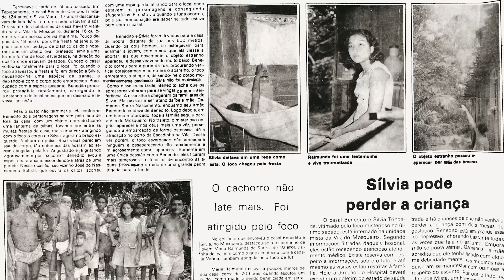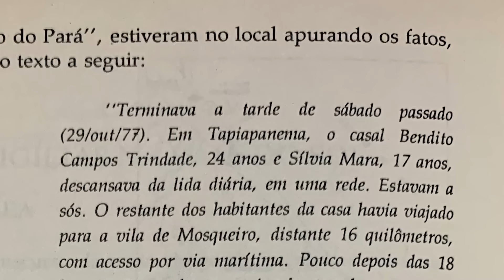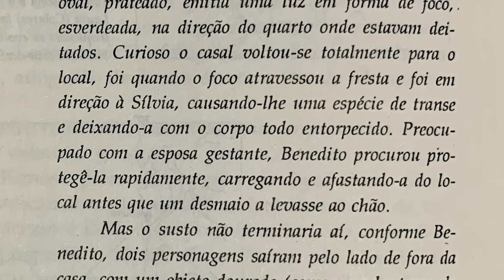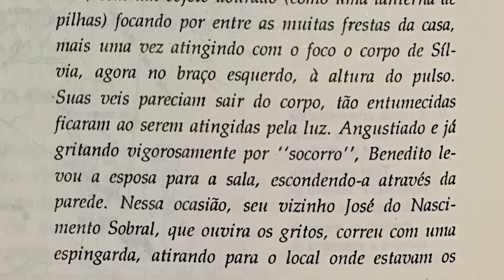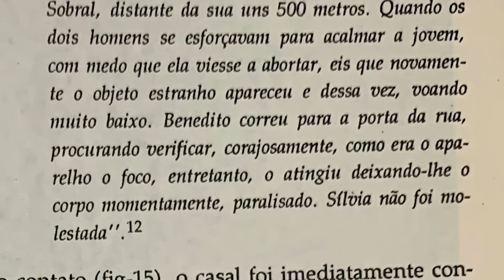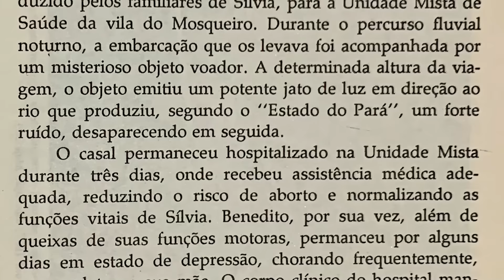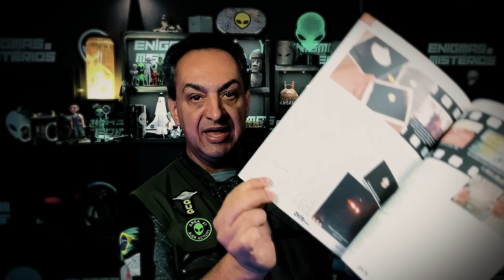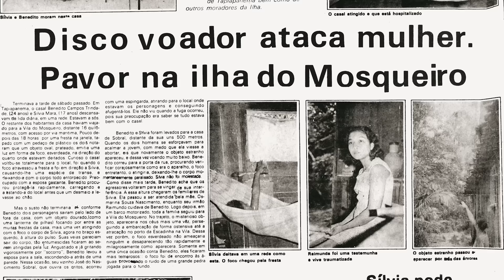O ATAQUE MAIS VIOLENTO DA OPERAÇÃO PRATO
Neste programa disponibilizamos informações do caso de ataque mais agressivo e violento ocorrido durante o andamento da Operação Prato, chefiada pelo capitão Uyrangê Hollanda, da Aeronáutica. Matéria jornalística do “Estado do Pará”, na sua edição de 1 de novembro de 1977, trouxe em detalhes este episódio, bem como no livro de Daniel Rebisso Giese, intitulado “Vampiros Extraterrestres na Amazônia”, encontramos outros detalhes atualizados. Este terrível caso de ataque ao casal, Silvia Mara Trindade e seu esposo Benedito Campos Trindade, ocorreu à partir das 18:00 horas, do dia 29 de outubro de 1977, no povoado de Itapeuapanema (geralmente citado de forma abreviada como Tapiapanema), localizado no interior da Ilha do Mosqueiro - PA. Em 1990, Daniel Rebisso Giese, Jairo Costa e uma equipe do GUA – Grupo Ufológico da Amazônia esteve entrevistando, tirando fotos no local e gravando em fita K-7 o depoimento da vítima. Vale à pena conhecer este caso!

ENVIE O SEU RELATO PELO CORREIO:
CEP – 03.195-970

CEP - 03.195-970